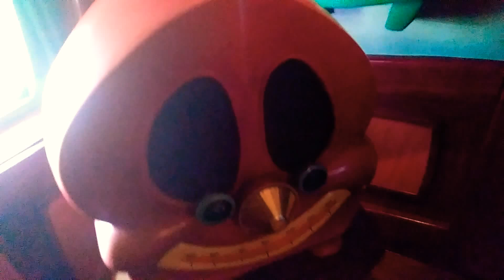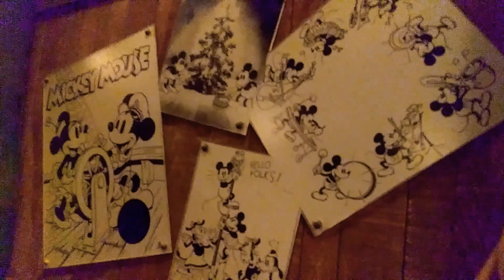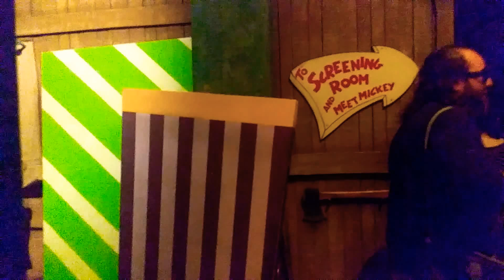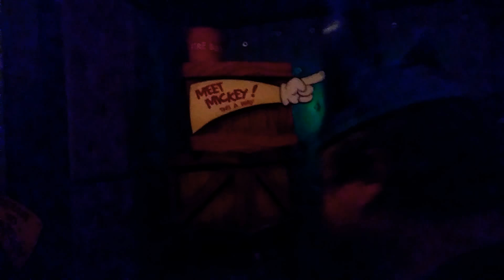Mickey house and meet Mickey